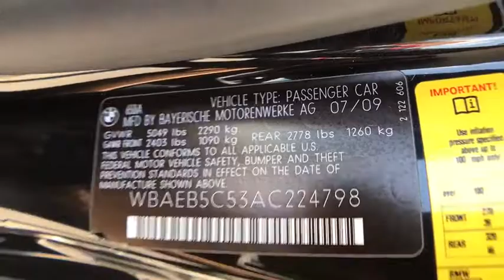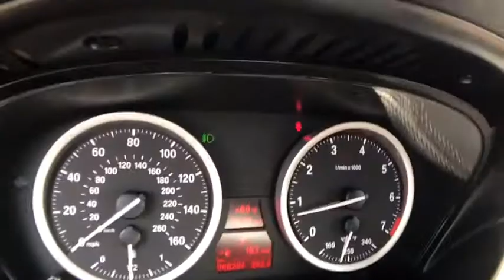2010 BMW 650i Manassas, Chantilly, Fairfax, Woodbridge, Centreville, VA P3299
Only Tax, Tags Processing Fee of $549 are additional.
Adjustable front center armrest,Instrumentation -inc: electronic analog speedometer tachometer w/variable warning segment,Vehicle & key memory,4.8L DOHC 32-valve V8 engine -inc: double-VANOS steplessly variable valve timing Valvetronic,Aluminum front/rear subframes,Dynamic stability control (DSC) -inc: dynamic traction control (DTC) dynamic brake control (DBC) electronic brake proportioning brake fade compensation brake standby brake drying comfort stop start-off assistant cornering & braking stability enhancement,Rear wheel drive,Sheet molding compound (SMC) trunk lid,Body-color pwr heated auto-dimming mirrors -inc: passenger tilt-down in reverse 3-position memory,Instrumentation -inc: electronic analog speedometer tachometer w/variable warning segment,Courtesy lights -inc: fade in/out feature front footwells dual front reading lights door handles,Intelligent Safety & Info System (ISIS) for deployment of safety systems,Dual front sunvisors w/illuminated mirrors,Adaptive headlights,HD Radio,Front center console w/phone provisions,Front side-impact airbags,Illuminated door sill trim,Smoker's pkg,Front safety belts w/automatic pretensioners & force limiters,Aluminum double-pivot front suspension,Illuminated door storage compartments,Halogen free-form foglights,Impact sensor (disconnect of alternator fuel pump & starter from battery turns on hazard/interior lights unlocks doors),Seatback storage compartments,Green stripe windshield,BMW ambiance lighting,CD changer prep,Hi-fi sound system -inc: (8) speakers w/(2) subwoofers,Battery safety terminal,Aluminum 4-link integral rear suspension,Thermoplastic front side fenders,Chromeline trim,Dual-zone auto climate control -inc: auto air recirculation activated-charcoal micro-filter ventilation humidity control bi-directional solar sensor,iDrive system -inc: on-board computer voice feedback voice command TeleService,BMW Assist -inc: auto collision notification SOS button roadside assistance TeleService (4) year subscription,Outside temp display w/freezing temp warning,Daytime running lights,Retractable headlight washers,4-wheel vented disc brakes,Aluminum hood & doors,AM/FM diversity antenna,All-passenger automatic locking retractor (ALR),LED ground illumination,BMW Assist -inc: auto collision notification SOS button roadside assistance TeleService (4) year subscription,Dual-zone auto climate control -inc: auto air recirculation activated-charcoal micro-filter ventilation humidity control bi-directional solar sensor,Engine start/stop button,LATCH attachments for attachment of child-restraint seats,Interlocking door anchoring system,Park distance control,Xenon automatic headlights -inc: dynamic auto-leveling,Direct ignition system w/pencil coils throttle response 3-setting max pwr level,Body-color pwr heated auto-dimming mirrors -inc: passenger tilt-down in reverse 3-position memory,4.8L DOHC 32-valve V8 engine -inc: double-VANOS steplessly variable valve timing Valvetronic,Rain-sensing windshield wipers -inc: flat blade design articulated passenger wiper arm single-wipe control retractable heated washer jets,Adaptive brakelights,Comprehensive check control vehicle monitor system,Direct ignition system w/pencil coils throttle response 3-setting max pwr level,Front/rear cupholders,Impact sensor (disconnect of alternator fuel pump & starter from battery turns on hazard/interior lights unlocks doors),Navigation system -inc: hard drive,4-wheel anti-lock brake system (ABS),White turn signal indicators,12V pwr outlet,Active knee protection airbags,LCD main & trip odometers,Brushed aluminum trim,Auto-dimming rearview mirror,Rollover protection system,Tire pressure monitor,Front/rear stabilizer bars,Body-color door handles w/heated driver door lock,Prep for satellite radio,Dynamic stability control (DSC) -inc: dynamic traction control (DTC) dynamic brake control (DBC) electronic brake proportioning brake fade compensation brake standby brake drying comfort stop start-off assistant cornering & braking stability enhancement,Dual stainless-steel exhaust tips,Courtesy lights -inc: fade in/out feature front footwells dual front reading lights door handles,Driver & front passenger 4-way pwr lumbar,Fully finished trunk w/reversible anti-slip trunk mat,Locking glove compartment -inc: rechargeable take-out flashlight,Rear window defroster,Rear center console w/storage,Twin-tube gas-pressure shock absorbers,Front/rear fl